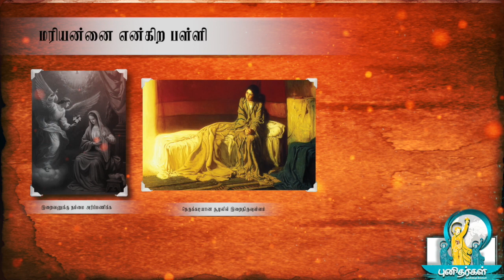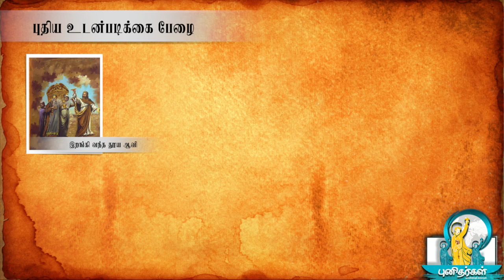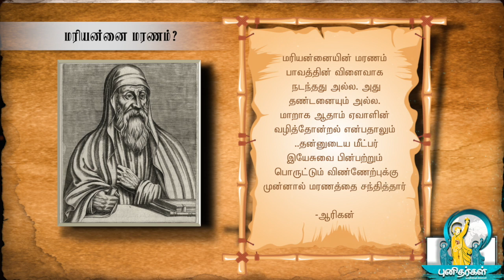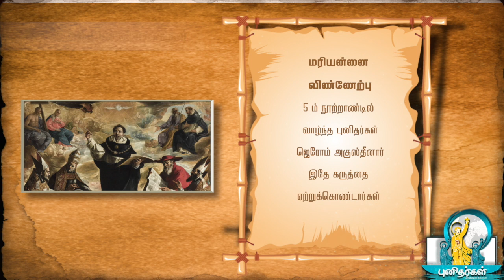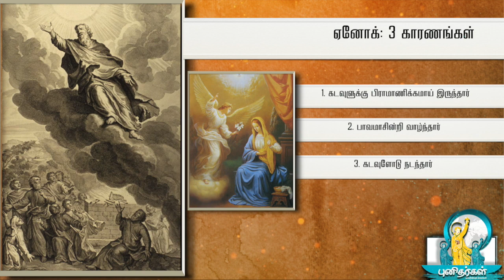மரியன்னையின் விண்ணேற்பு வரலாறு| மரியன்னை உறங்குகிறார் பின்னணி